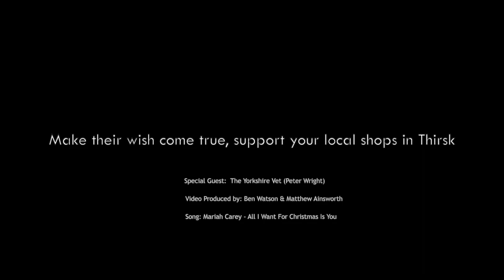Thirsk Christmas Advert 2018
Made in Thirsk, North Yorkshire - Thirsk Christmas Advert 2018

Support your Local Independents, where hear all year :)